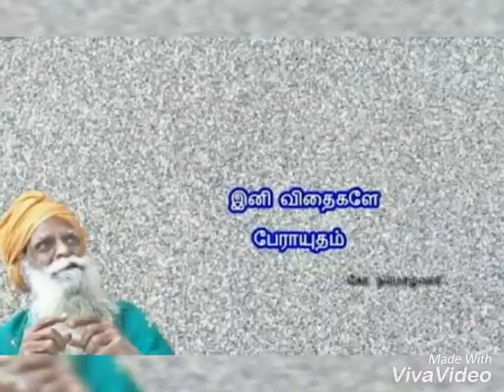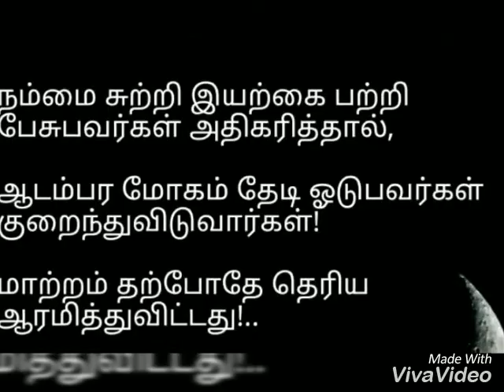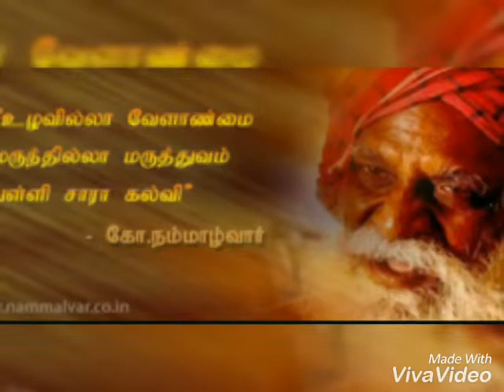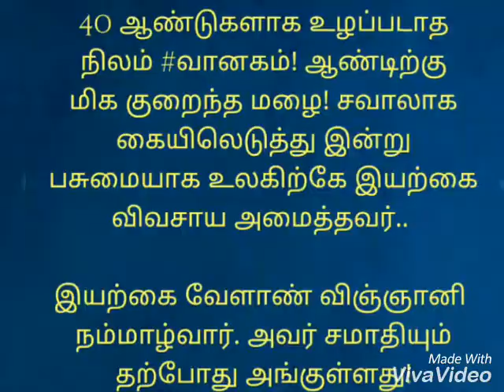Biopiracy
Neem Patent